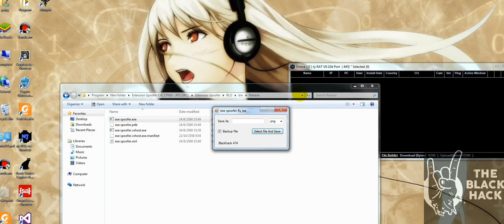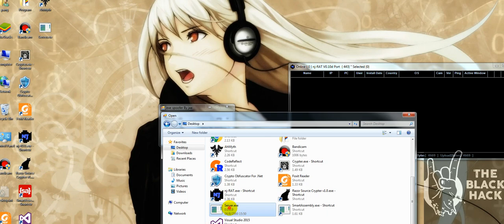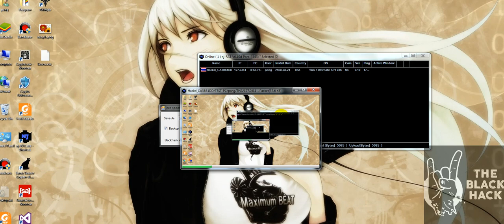เปลี่ยนนามสกุล File Server Trojan njrat ให้ซ่อน exe ใว้แล้วเปลี่ยนเป็น Jpg png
จ๋าไม่ค่อยได้ทำคลิปใหม่ๆคะมั่วแต่เทรด เหรียน crypto 555 ขอหาเงินก่อน
ช่วงนี้ว่างก็เลยทำ Clip คะไม่ทิ้งกลุ่มแน่นอน อิอิอิ
ตัวโปรแกรม อยู่ในกลุ่มนะคะยังไงก็เข้าไปเอาได้คะ